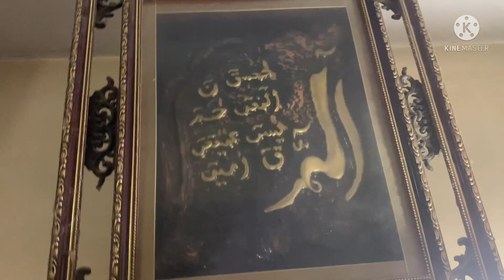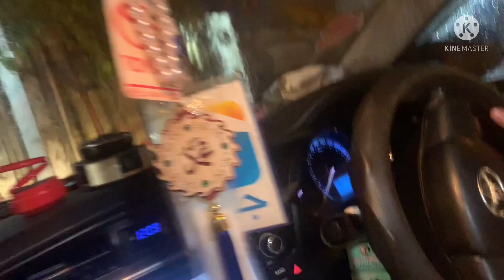We are having fun in Pakistan 🇵🇰 Karachi 💦💦